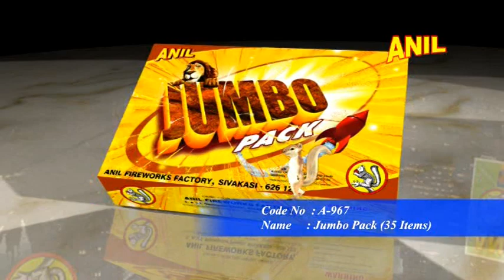JUMBO PACK | ANIL CELEBRATIONS | SIVAKASI